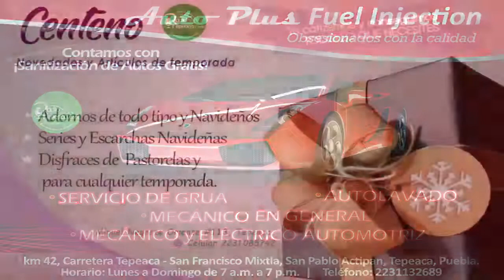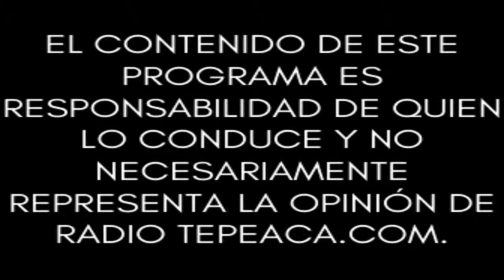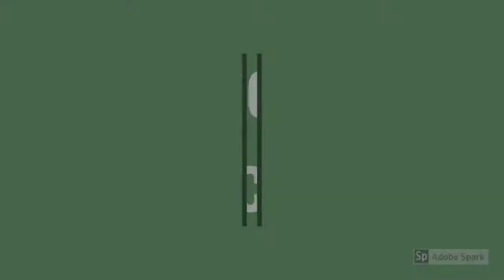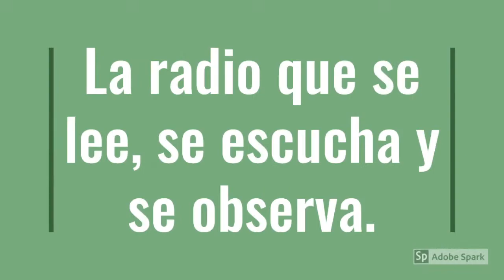Guerrera Vicky Coto.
Conduce: Virginia Coto.